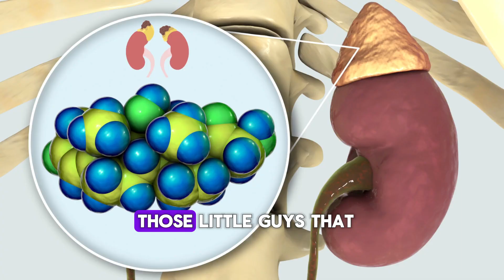Why Coffee Makes You More Tired (And How To Fix It)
Ever wonder why coffee, the supposed energy-booster, leaves you feeling more tired than before? It's not just a myth - coffee can indeed make you more tired, and it's all related to adrenal fatigue. When you consume coffee, your cortisol levels spike, causing an energy crash later on. This video uncovers the science behind the caffeine crash, explaining how it affects your adrenal health and energy levels. But don't worry, we've got you covered! Learn how to fix adrenal fatigue, boost your energy naturally, and even find coffee alternatives that won't leave you crashing. Whether you're a coffee connoisseur or just looking for a natural energy boost, this video is for you. So, sit back, relax, and let's dive into the world of coffee and energy!...